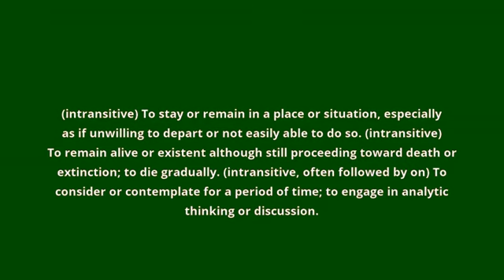what is the meaning of linger